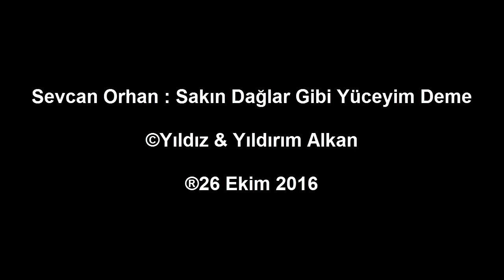SEVCAN ORHAN : SAKIN DAĞLAR GİBİ YÜCEYİM DEME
Sakın dağlar gibi yüceyim deme
Zaman gelir etrafın kar olur
Kış gelir yaz gelmez diye gam yeme
Her kışın sonunda bir bahar olur. Felek felek .
Dağ odur ki üzerinde kar ola
Bülbül odur ki ötüşünde zar ola
Dost odur ki dar gününde yar ola
Geniş günde düşman bile yar olur. Felek felek...
Reyhani iyilik yap o kalır destan
Bir günde toprağı verirler üstten
Varlığın kefendir evin kabristan
Nöbetçin iki taş bi mezar olur felek felek .